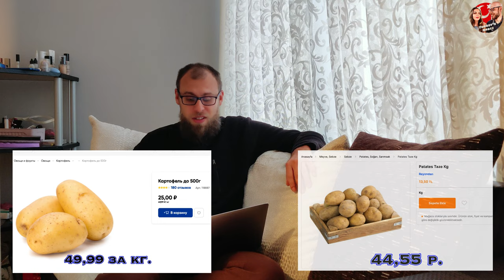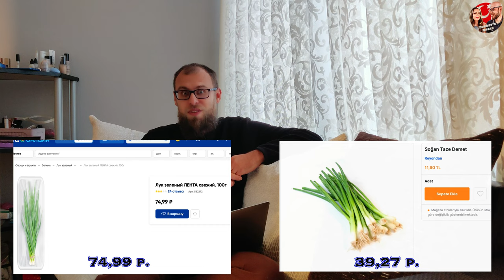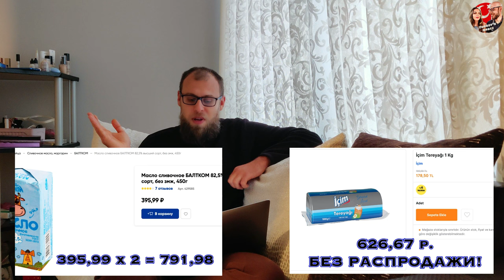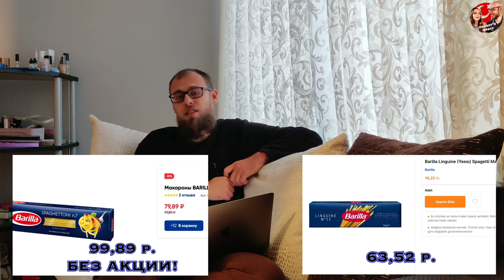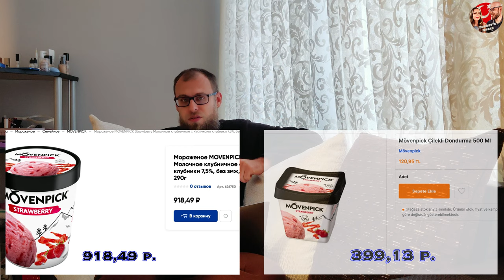Голодная реальность: Турция против России. Стамбул/Москва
Одни и те же позиции продуктов в Стамбуле и в Москве взяли и сравнили. Посмотрите, что из этого вышло. Кто же победил Турция или Россия?